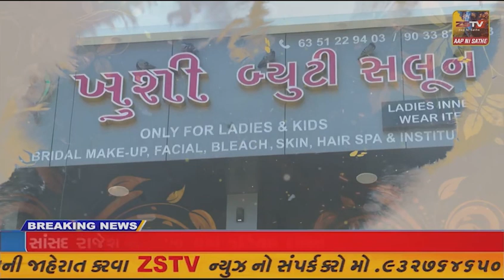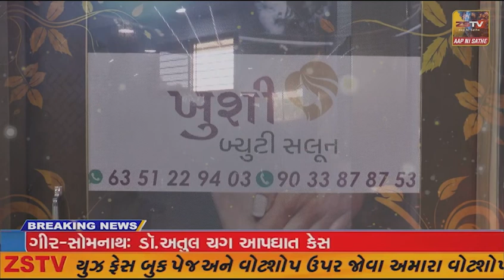ડભોઇ નગરમાં ઠંડીનું પ્રમાણ એકા એક વધતા મોડી સાંજે ઝાકળ પડતા રાત્રીના ઠંડીનો ચમકારો વધ્યો છે